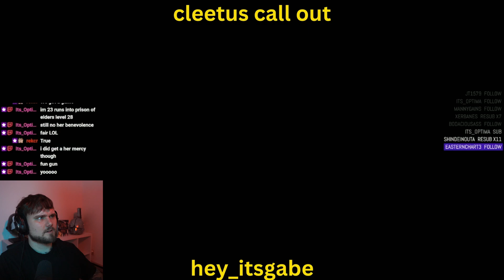DESTINY 1 CLIPS IN 2023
📱 Follow me on all social media platforms!